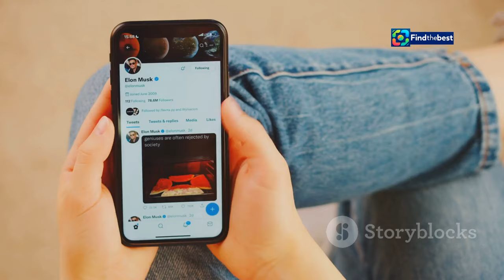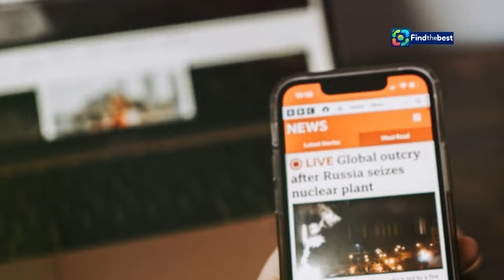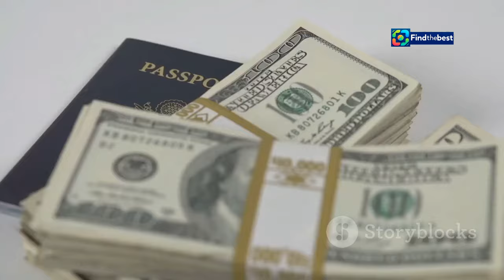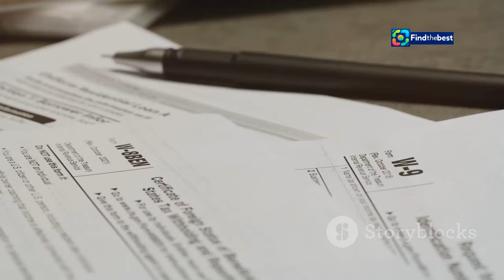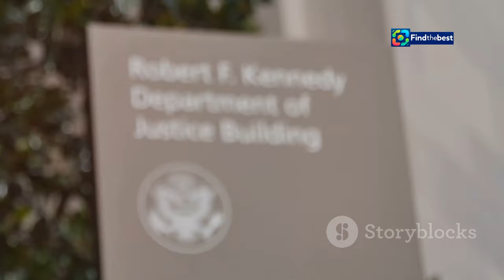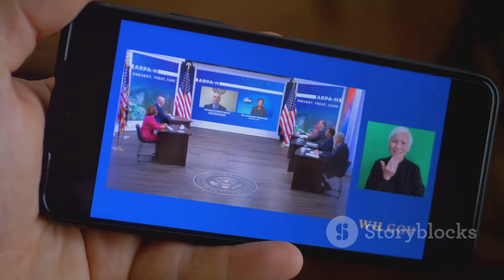Meet the Canadian Influencers Accused of Collaborating with Russian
🇨🇦 Meet the Canadian influencers at the center of a controversy! Lauren Chen and Lauren Southern, known for their right-wing views, are accused of collaborating with a Russian propaganda scheme. 🕵️‍♂️ Allegations suggest that Tenet Media, founded by Chen, took funds from a pro-Moscow outlet to influence the U.S. presidential election.

🔥 Dive deep into the story as we uncover the details of this unfolding scandal. From secret funding to social media silence, learn how these influencers might have been part of a covert operation to sway opinions. 🗣️

🚨 Stay informed and join the conversation in the comments! 🌍🔍

👉 Watch now and share! 👈

Original Title and Description:

Título en Español:
Conozca a los influencers canadienses acusados de colaborar con un esquema de propaganda rusa

Descripción en Español:
🇨🇦 ¡Conozca a los influencers canadienses en el centro de una controversia! Lauren Chen y Lauren Southern, conocidas por sus puntos de vista de derecha, son acusadas de colaborar con un esquema de propaganda rusa. 🕵️‍♂️ Las acusaciones sugieren que Tenet Media, fundada por Chen, recibió fondos de un medio pro-Moscú para influir en las elecciones presidenciales de EE. UU.

🔥 Profundice en la historia mientras desvelamos los detalles de este escándalo en desarrollo. 🗣️

🚨 ¡Manténgase informado y únase a la conversación en los comentarios! 🌍🔍

👉 ¡Mira ahora y comparte! 👈